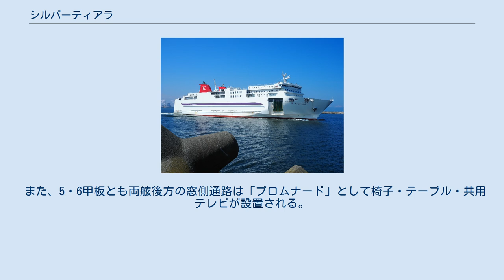シルバーティアラ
シルバーティアラは、川崎近海汽船が運航しているフェリー。
 2018年6月開設予定の室蘭 - 宮古航路に転配されるシルバークイーンの代船として内海造船瀬戸田工場で建造され、2017年12月18日に進水した。
2018年4月25日の苫小牧発便より八戸 - 苫小牧航路に就航。
 車両甲板は3層で、船首右舷および船尾にランプが設けられている。
宅配便需要の増加を考慮し従来と比較し積載車両数はトラックを13台、乗用車を10台増加させた。
また、女性一人客の増加を考慮し全客室の6割を個室とした。
 船内は「宝石のように凛と輝くティアラ」をイメージしたデザインで、快適性とプライバシーを重視した設計となっている。
 本船では新たにビューシートが新設されたほか、2等寝台は1人用個室の2等寝台Aと、グループ向け階段式2段ベッドの2等寝台Bが設けられた。
ビューシートは船首方に設けられた進行方向に向いた展望席で、津軽海峡フェリーの新造船に続く採用となった。
このほか、ペットを連れた旅客向けに1等室（4名部屋）にペット同伴室、乳幼児を連れた旅客向けに女性専用の「あかちゃんルーム」が設けられている。
 また、5・6甲板とも両舷後方の窓側通路は「プロムナード」として椅子・テーブル・共用テレビが設置される。